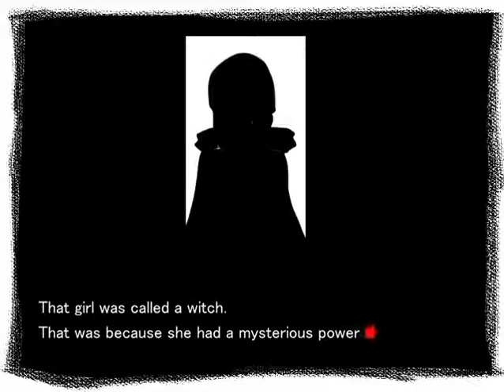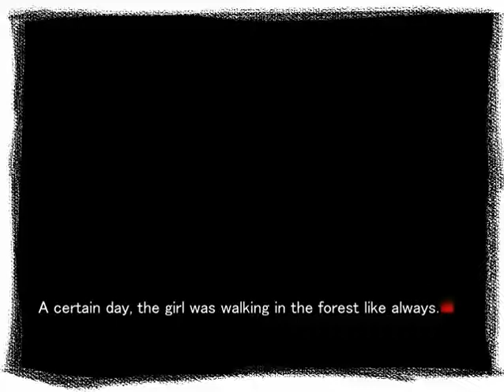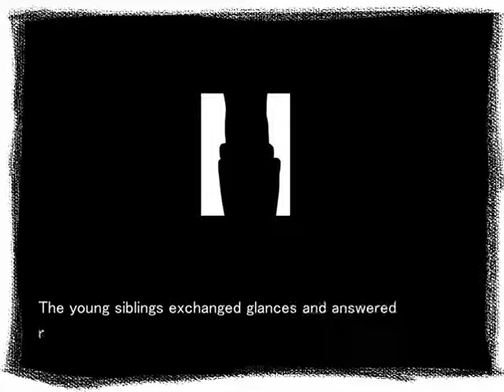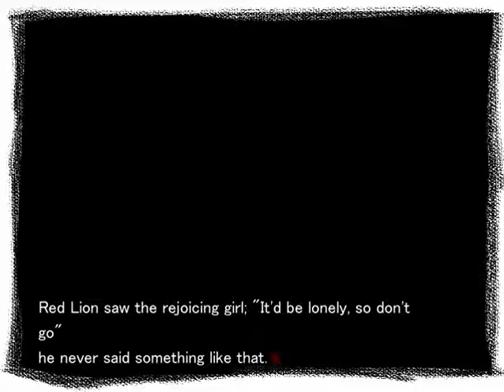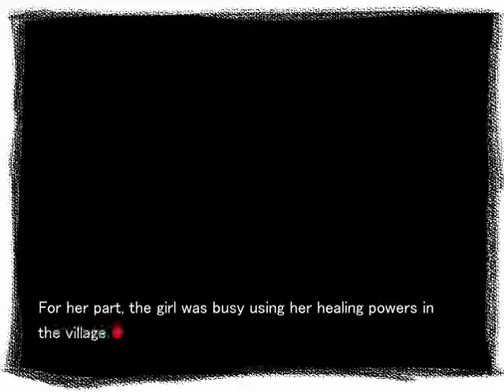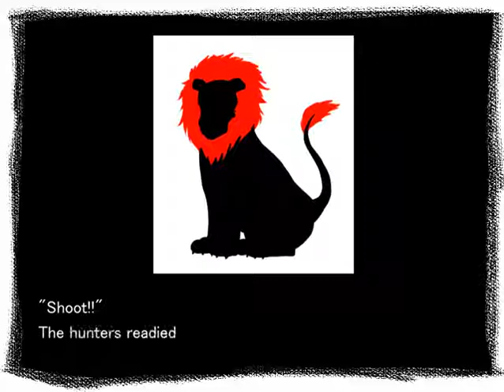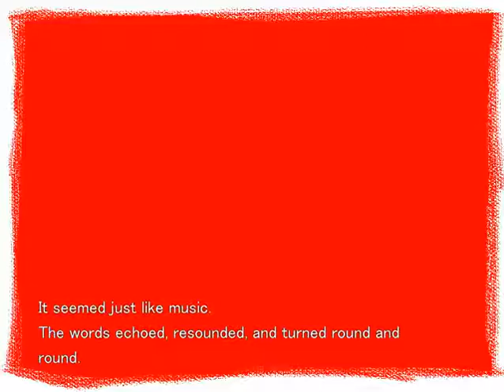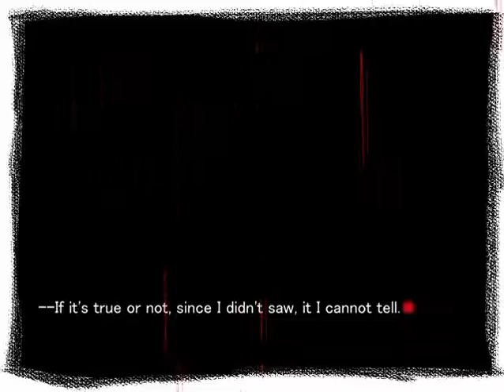The Red Witch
A little fairy tail of a witch and her friend called Red Lion.